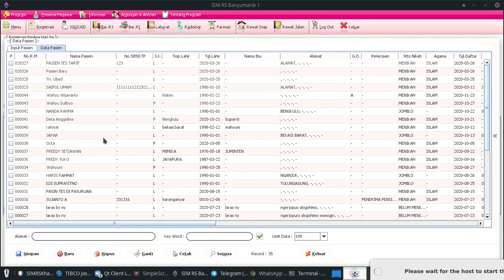Cara Mencetak Label RM Untuk Lab (SIMKES Khanza versi Custom)